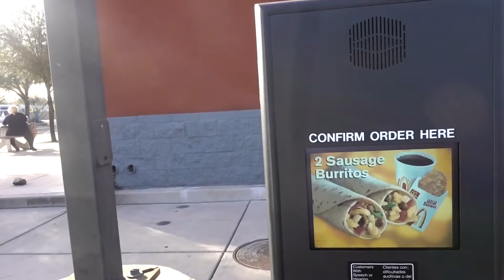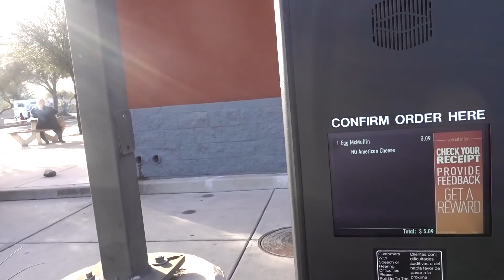PERSISTENCE PAYS OFF!! VLOG: 169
▼NEW VanLife TRAVEL VLOGS EVERYDAY▼
Vlog #169: Went one last time to the junkyard and finally found the parts I needed to fix the headlights. Then, met up with Emily for sunset at Sabino Canyon!